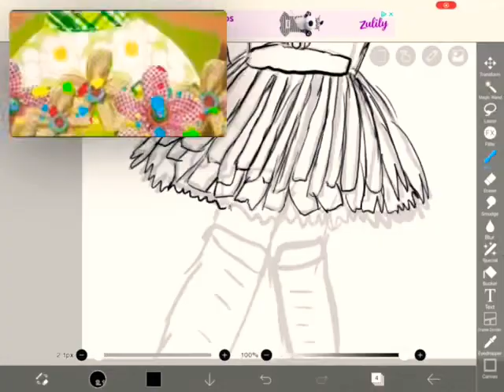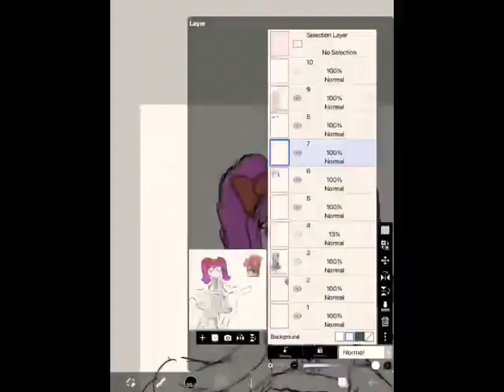Lalaloopsy Peanut Big Top Speedpaint!!